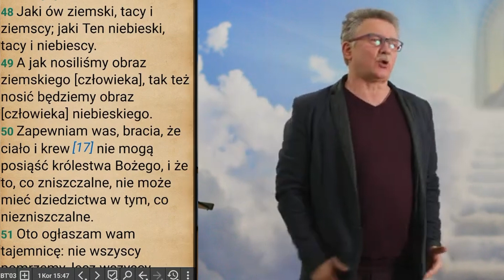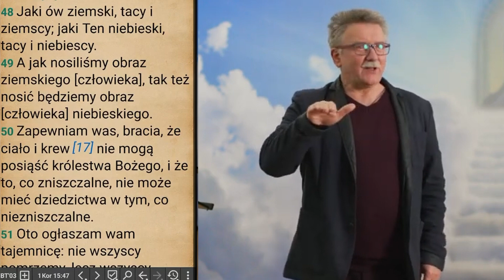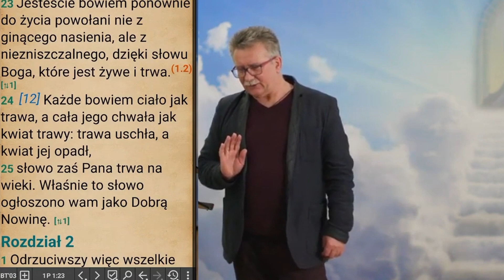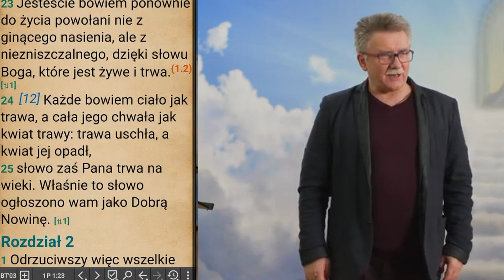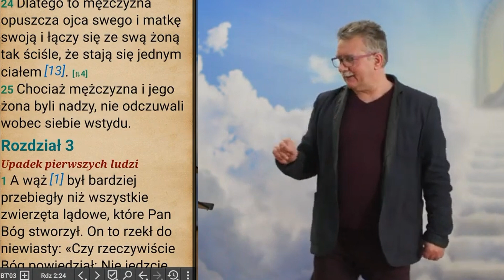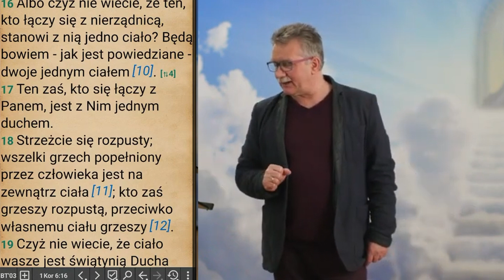Chrystus uśmiercił złego ducha, aby człowiek objawił swoją niezniszczalną naturę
Przyjedź do Łodzi i weź udział w wykładach na żywo. Zapraszamy:
Zapraszamy!

👉 Treści i teksty z wykładów:
Strona www:

🔹 ODZYSKANA ŚWIĘTOŚĆ CZŁOWIEKA to nowa playlista na kanale Youtube: Studia Filmowego Victoria, dotycząca przemiany zachodzącej w człowieku pod wpływem potężnego działania Ducha Świętego 🔥

🔹 Duch Święty to Dar od Boga Żywego. Pragniemy uświęcać się w nim, abyśmy spoglądali w przyszłość z nadzieją godną Chwały Dzieci Bożych.